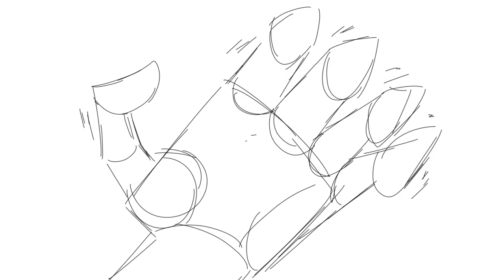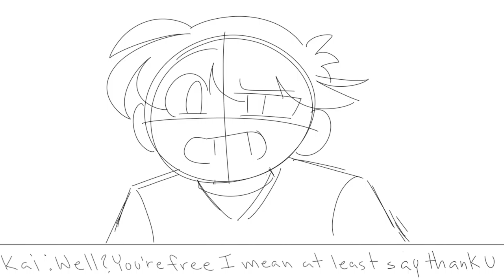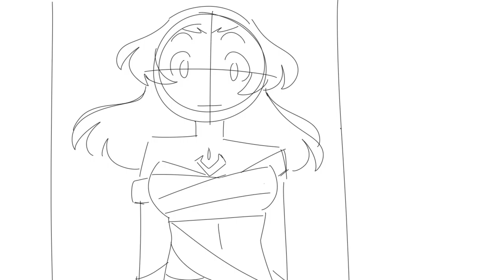Lost memories pilot animatic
An animatic of a series I would probably never get to make.
I don't want to talk much about the plot as I'm still developing certain characters and I haven't come up with a good summary for it.
If you want more of these characters I am making a comic to continue the story the first page of the comic is already on my Kofi for people to read